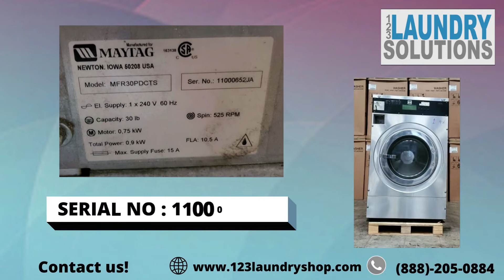MAYTAG 30 LBS FRONT LOAD WASHING MACHINE, MODEL NUMBER MFR30PDCTS SERIAL NUMBER 11000652JA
PRODUCT DETAILS

MAYTAG COIN-OPERATED
COMMERCIAL FRONT LOAD  WASHING MACHINE
MAYTAG Model: MFR30PDCTS
Stainless Steel front
Serial no: 11000652JA
208-240 Volts
1 Phase
60 Hertz
30 lbs. Capacity
Wash speed is 45 rpm.

Maytag front load washers offer a highly effective wash for your customers, enhanced cleaning with cutting edge efficiency to maximize profits.

123 Laundry Solutions has been in the business since 2005 serving across US and internationally. We specialize in selling brand new, pre-owned, used, AS-IS, and refurbished commercial laundromat equipment and parts. We have a team of experts and professionals who are passionate about their work and offer extensive background knowledge for washer and dryer laundry machines and their parts in which they inspect and make sure that the units we sell are in the best and reliable conditions. To name a few of our products and laundry equipment, we sell laundry equipment from top brands such as Huebsch, ADC, Speed Queen, Dexter, Wascomat, LG, Unimac, etc. We also have washer and dryer parts that are also available from any brand, just be sure you know the correct model or part number.

Knowing your brand can really be a game-changer when it comes to choosing the perfect washer for you. We offer you our Maytag washer extractor with the model: MFR30PDCTS is a commercial front load washer that offers exceptional washing performance, triple load wash capacity, and cost-effective and profit-maximizing cycles.

Maytag MFR30PD series washers (from their product brochure)
• Enhanced Super Cycle Options Increase Revenue
• Inverter Drive Technology For Better Efficiency And Longer Life
• Microprocessor Coin-Drop Helps Prevent Slugging
• Accu Trac® Audit System With Two-Way Data Communication
• Self-Diagnostic Feature Cuts Service Costs And Minimizes Downtime
• Easy Service Access
• Programmable LCD Digital Display In English or Spanish

Simple and Reliable to Use
one push cycle selector
time remaining display

WASHER SPECIFICATIONS
MODEL MFR30PDCTS
Wash Capacity: 30 lb wash load
Electrical: 208/15/1
Wash speed: 45 rpm
Extract speed: 525 rpm
Cylinder volume: 4.6 cu ft diameter: 25.6" depth: 15.6"
Weight (crated): 452 lbs (net): 430 lbs
DIMENSIONS (HxWxD): 48.2"x29.5"x29.13"
Floor to bottom of door: 16.9"
Door opening: 16.1"